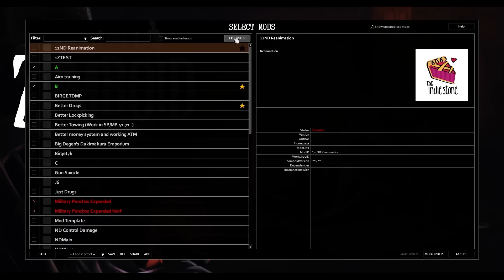VEMOS LOS NUEVOS SOTANOS Y PROFESIONES / BLOG OCTUBRE 2023 / PROJECT ZOMBOID 41.78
En este nuevo blog vamos a descubrir algunas de las nuevas profesiones post apocalipticas del juego y nos van a dejar ver alguno de los sotanos preferidos de los desarrolladores.

¿Querés enterarte cuándo subo videos?

"Project Zomboid es lo último en supervivencia zombie. Solo o en Equipo: saqueas, construyes, fabricas, luchas, cultivas y pescas en una lucha por sobrevivir. Un conjunto de habilidades de juego de rol extremo, un vasto mapa, una zona de pruebas enormemente personalizable y un simpático mapache tutorial esperan a los desprevenidos. Entonces, ¿cómo vas a morir? Todo lo que se necesita es un bocado.."